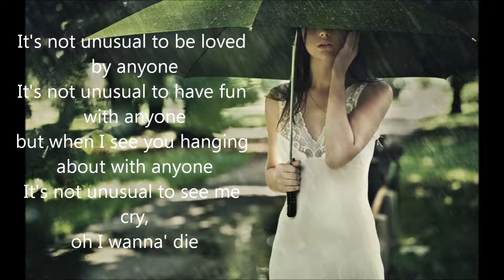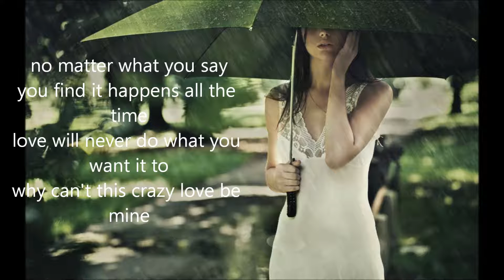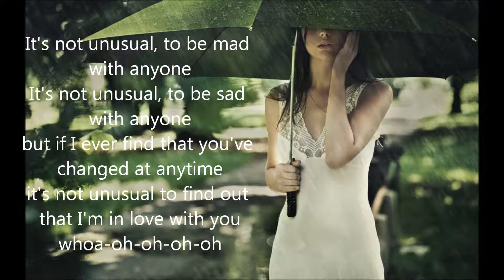It's Not Unusual by Tom Jones (cover) with lyrics